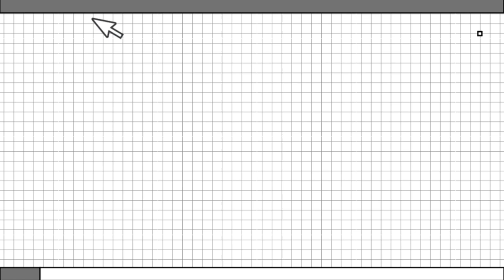𝗕𝘂𝗶𝗹𝗱 𝗬𝗼𝘂𝗿 𝗖𝗵𝗲𝘀𝘁 𝗶𝗻 𝟮 𝗠𝗼𝗻𝘁𝗵𝘀 |𝗛𝗼𝗺𝗲 𝗖𝗵𝗲𝘀𝘁 𝗪𝗼𝗿𝗸𝗼𝘂𝘁 𝘄𝗶𝘁𝗵 𝗕𝗿𝗶𝗰𝗸𝘀|(𝗡𝗼 𝗴𝘆𝗺)chestworkout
1) 𝗪𝗔𝗥𝗠 𝗨𝗣
• 𝗝𝗮𝗺𝗽𝗶𝗻𝗴 𝗷𝗮𝗰𝗸𝘀
  𝗙𝗼𝗿 𝟱 -𝟭𝟬 𝗺𝗶𝗻
•𝗧𝘄𝗶𝘀𝘁𝗲𝗿
 𝗙𝗼𝗿 𝟱 𝗺𝗶𝗻
• 𝗦𝗵𝗼𝘂𝗹𝗱𝗲𝗿'𝘀 𝗠𝗼𝘃𝗲𝗺𝗲𝗻𝘁
• 𝗡𝗲𝗰𝗸 𝗠𝗼𝘃𝗲𝗺𝗲𝗻𝘁
  𝗙𝗼𝗿 𝟱 𝗺𝗶𝗻
𝟮) 𝗖𝗛𝗘𝗦𝗧 𝗣𝗥𝗘𝗦𝗦
• 𝗙𝗼𝗿 𝗯𝗲𝗴𝗶𝗻𝗻𝗲𝗿𝘀
  𝟯×𝟭𝟬
• 𝗙𝗼𝗿 𝗠𝗲𝗱𝗶𝘂𝗺
  𝟯×𝟭𝟱
 • 𝗙𝗼𝗿 𝗔𝗱𝘃𝗮𝗻𝗰𝗲𝗱
  𝟯×𝟮𝟬
𝟯) 𝗖𝗛𝗘𝗦𝗧 𝗥𝗢𝗧𝗔𝗧𝗜𝗢𝗡
• 𝗙𝗼𝗿 𝗯𝗲𝗴𝗶𝗻𝗻𝗲𝗿𝘀
  𝟯×𝟭𝟬
• 𝗙𝗼𝗿 𝗠𝗲𝗱𝗶𝘂𝗺
  𝟯×𝟭𝟱
 • 𝗙𝗼𝗿 𝗔𝗱𝘃𝗮𝗻𝗰𝗲𝗱
  𝟯×𝟮𝟬
𝟰)𝗣𝗨𝗦𝗛-𝗨𝗣 𝗔𝗡𝗗 𝗧𝗢𝗨𝗖𝗛
 • 𝗙𝗼𝗿 𝗯𝗲𝗴𝗶𝗻𝗻𝗲𝗿𝘀
  𝟯×𝟭𝟬
• 𝗙𝗼𝗿 𝗠𝗲𝗱𝗶𝘂𝗺
  𝟯×𝟭𝟱
 • 𝗙𝗼𝗿 𝗔𝗱𝘃𝗮𝗻𝗰𝗲𝗱
  𝟯×𝟮𝟬
𝟱) 𝗗𝗘𝗖𝗟𝗜𝗡𝗘 𝗙𝗟𝗬
 • 𝗙𝗼𝗿 𝗯𝗲𝗴𝗶𝗻𝗻𝗲𝗿𝘀
  𝟯×𝟭𝟬
• 𝗙𝗼𝗿 𝗠𝗲𝗱𝗶𝘂𝗺
  𝟯×𝟭𝟱
 • 𝗙𝗼𝗿 𝗔𝗱𝘃𝗮𝗻𝗰𝗲𝗱
  𝟯×𝟮𝟬

𝟲) 𝗙𝗥𝗢𝗡𝗧 𝗙𝗟𝗬
  • 𝗙𝗼𝗿 𝗯𝗲𝗴𝗶𝗻𝗻𝗲𝗿𝘀
  𝟯×𝟭𝟬
• 𝗙𝗼𝗿 𝗠𝗲𝗱𝗶𝘂𝗺
  𝟯×𝟭𝟱
 • 𝗙𝗼𝗿 𝗔𝗱𝘃𝗮𝗻𝗰𝗲𝗱
  𝟯×𝟮𝟬

𝟳) 𝗟𝗢𝗪𝗘𝗥 𝗖𝗛𝗘𝗦𝗧 𝗙𝗟𝗬
  • 𝗙𝗼𝗿 𝗯𝗲𝗴𝗶𝗻𝗻𝗲𝗿𝘀
  𝟯×𝟭𝟬
• 𝗙𝗼𝗿 𝗠𝗲𝗱𝗶𝘂𝗺
  𝟯×𝟭𝟱
 • 𝗙𝗼𝗿 𝗔𝗱𝘃𝗮𝗻𝗰𝗲𝗱
  𝟯×𝟮𝟬

CBSE CLASS 10 TH EXAMINATION CANCEL RECATION OF STUDENTS

GIRLS ARE STRONG!!

YOUTUBE V/S TIKTOK THE END

WHAT IS BIOS LOCKER ROOM..??

EARN MONEY IN LOCKDOWN EASILY!??

WHAT IS CAB??NRC??

TOP 10 ENGINEERING ENTRENCE EXAMS IN INDIA??

HOW TO EARN MONEY IF YOU ARE STUDENT???

WHAT IS INTERNSHIP??HOW TO GET INTERNSHIP??

WHAT IS ISRO?..HOW YOU BE A PART OF ISRO?? WHOLE INFORMATION??

How To prepare for board exaam?